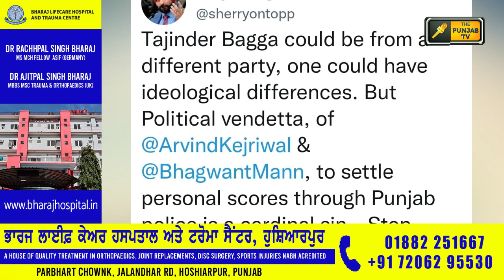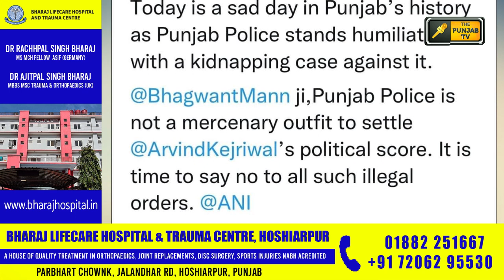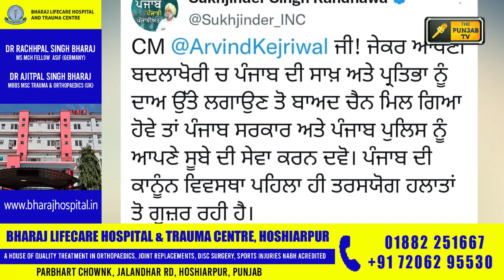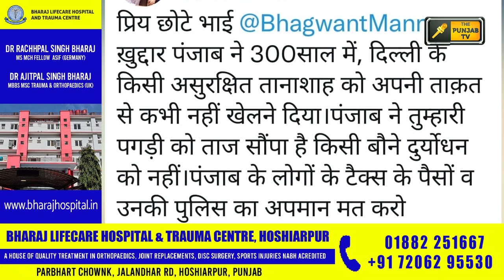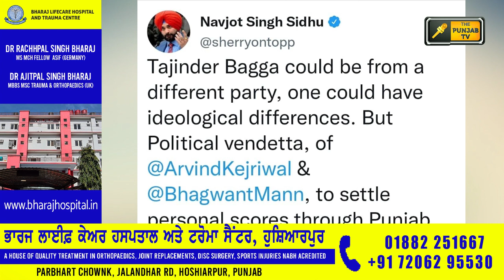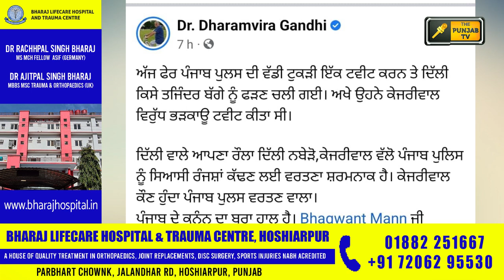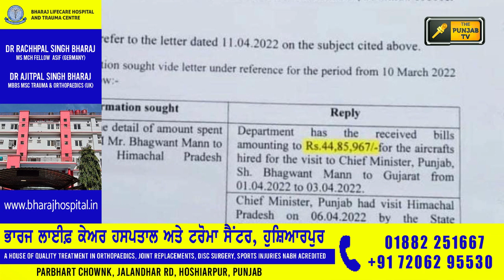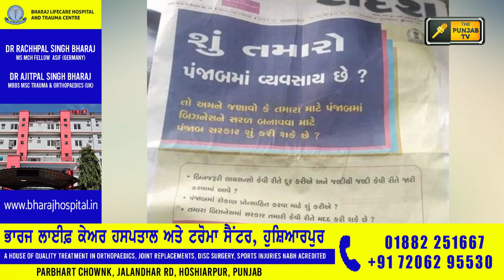ਪੰਜਾਬੀ ਖ਼ਬਰਾਂ | Punjabi News | Punjabi Prime Time | Bhagwant Maan CM | Judge Singh Chahal | 6 May 22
AAP CM Bhagwant Maan Govt Cabinet meeting decisions.